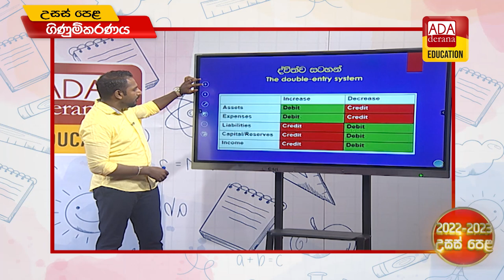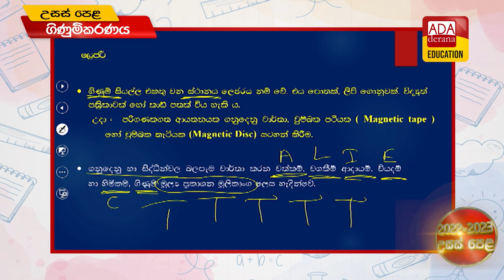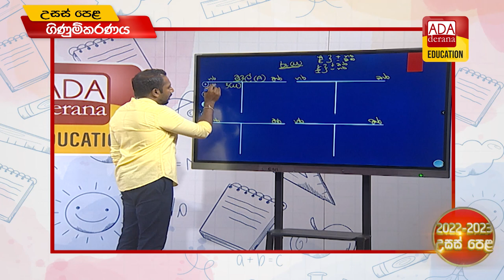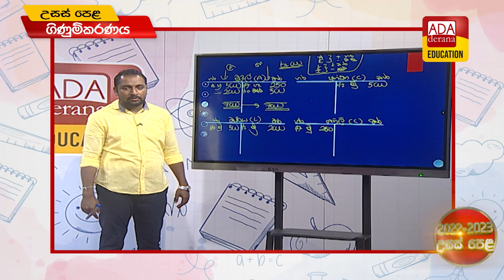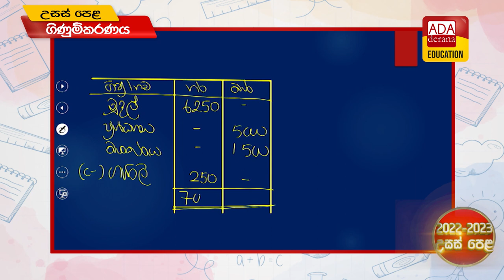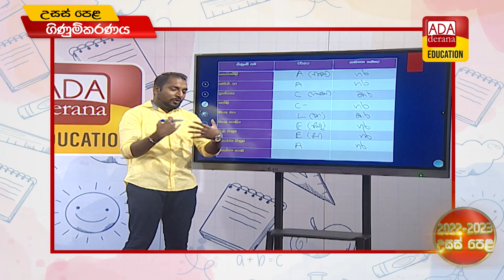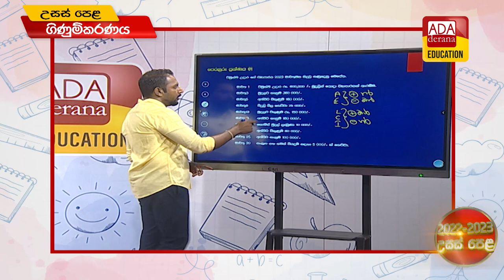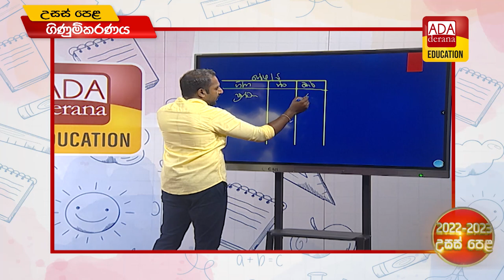2022-2023 උසස් පෙළ පාඩම් මාලාව | ගිණුම්කරණය 📒🖊️🖋 ප්‍රවීණ දේශක භාරත කරුණානායක | 2022.05.14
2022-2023 උසස් පෙළ පාඩම් මාලාව | ගිණුම්කරණය 📒🖊️🖋 ප්‍රවීණ දේශක භාරත කරුණානායක | 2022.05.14